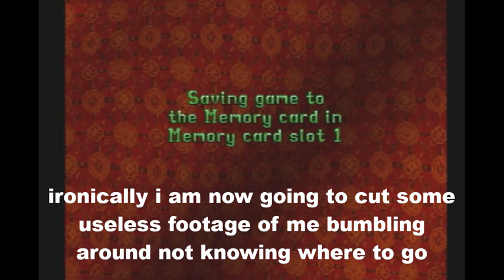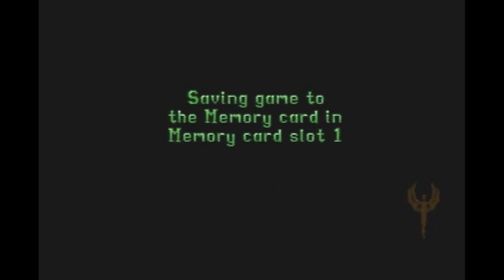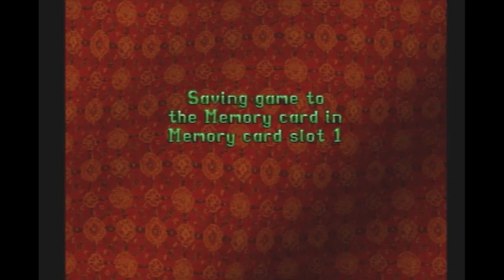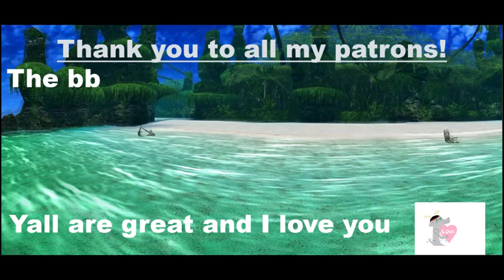Let's Play Tomb Raider II - Part 16: Snowmobile Kids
"did he drop anything? . . . no. well i hope he goes to hell then. i was ambivalent to his fate in the afterlife but now i hope it's eternal damnation and suffering."